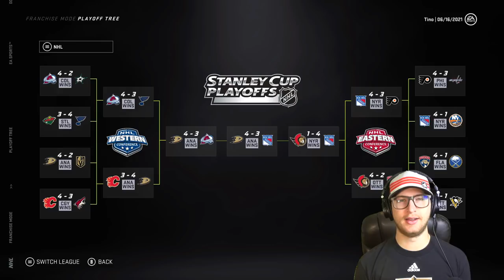Swedish Players Only Draft (NHL 21)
Only able to take players whomst were born within Sweden. 😀